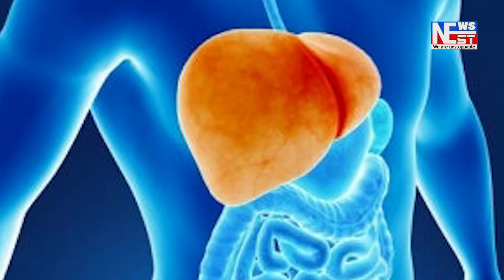ঐতিহ্যমণ্ডিত পৰম্পৰাগত সংস্কৃতি, স্বকীয় সাজ-পাৰৰ প্ৰতি সততে সচেতন ডিমাছা জনগোষ্ঠী।